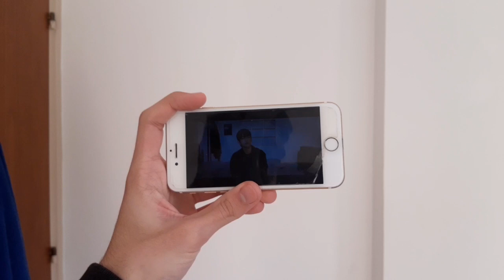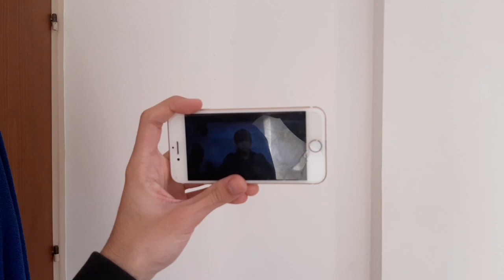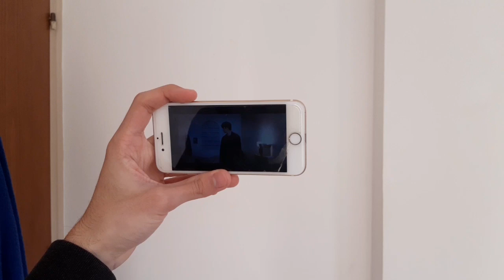Jinyoung - Reaction - 진영(GOT7) Letter (편지)